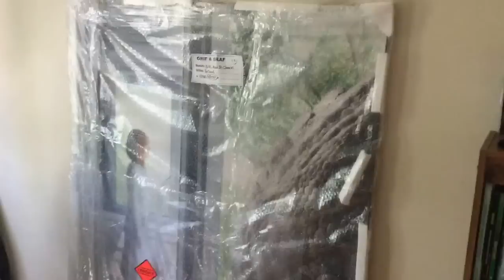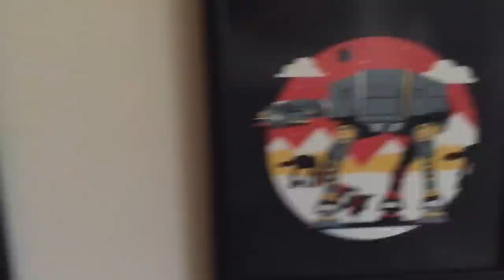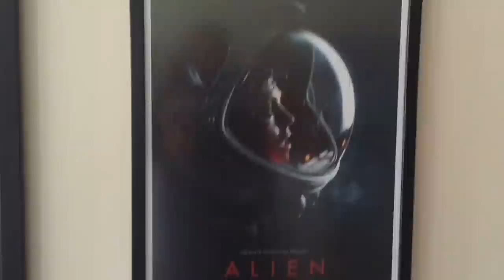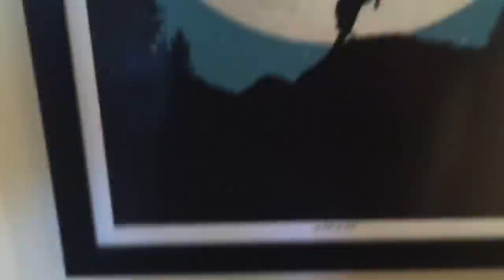Prince Atari's Art Collection - Video Diary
Prince Atari loves collecting geeky art! Here's a little taste!